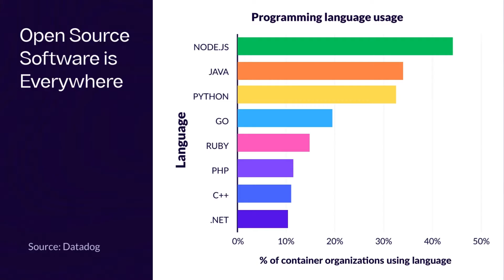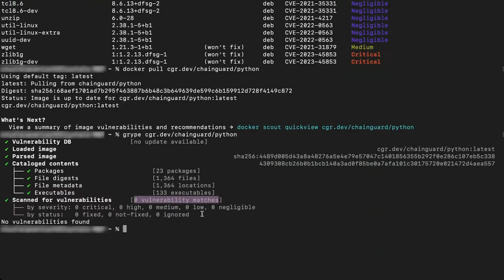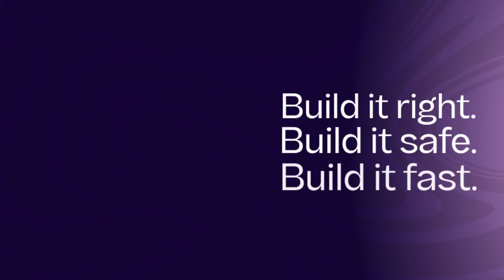Introduction to Chainguard Images Demo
In this video, we talk about Chainguard Images, and how it can help you achieve your business goals by reducing vulnerabilities.

About Chainguard
Founded by the industry's leading experts on open source software, security and cloud native development, we are on a mission to be the safe source for open source.